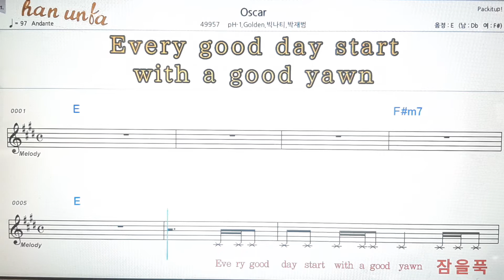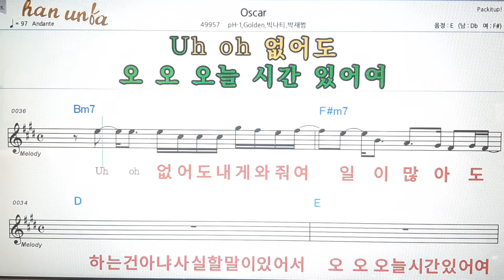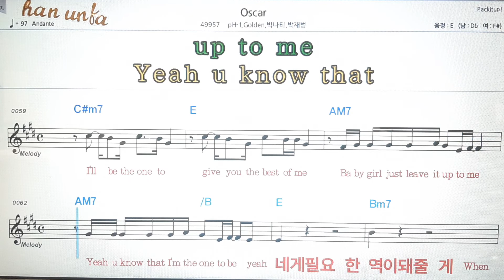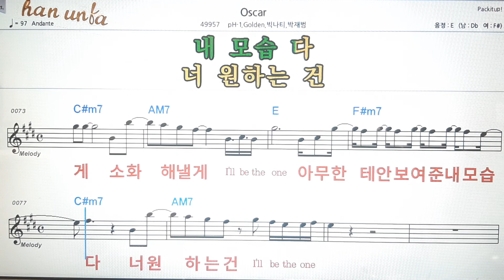Oscar/Ph-1*박재범 외💕Karaoke*Sheet Music*Chord*MR💋노래방 반주*기타 코드 악보*가라오케